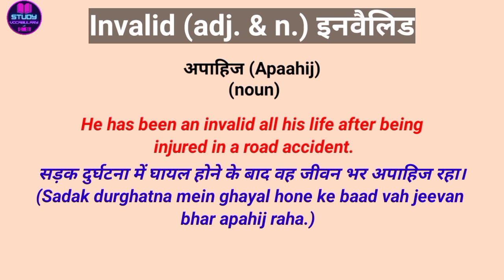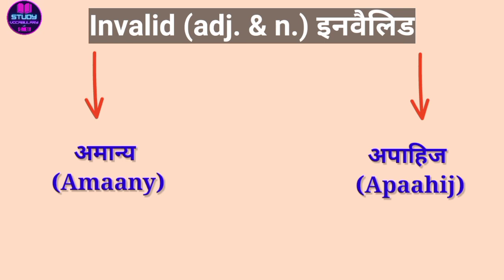Invalid Meaning in Hindi 📚 | Explained Invalid in details ‼️ 💯 | Invalid ka kya matlab hota hai💥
इस वीडियो में आप invalid का हिंदी में दो मतलब समझेंगे और साथ में Invalid का grammatical features, pronunciation, synonyms and related sentences भी सीखेंगें।
Invalid meaning in Hindi | invalid ka kya matlab hota hai | Spoken English Class
Invalid meaning in Hindi | invalid ka matlab kya hota hai | word meaning English to Hindi
Invalid meaning in Hindi
 Invalid (n. & adj.)
अमान्य/अशक्त/दुर्बल/नियम-विस्र्द्ध/अपाहिज/अपंग व्यक्ति/अविधिमान्य/अशत/दुर्बल/बलहीन/असामान्य/ निर्बल व्यक्ति/असमर्थ व्यक्ति/अशक्त व्यक्ति/ अप्रामाणिक
Synonym – ill/sick/unwell/in poor health/disabled/handicapped/bedridden/ill person/sick person/patient/poorly/worthless/illegitimate/incorrect/improper/unacceptable/false/untrue/faulty/spurious

एक व्यक्ति जो बहुत बीमार है या घायल है और उसे लगातार देखभाल की जरूरत है वह अपाहिज है।
A person who is very sick or injured and needs frequent care is an invalid.
एक ड्राइवर का लाइसेंस जो समाप्त हो गया है वह अमान्य है - इसे नवीनीकृत करने की आवश्यकता है।
A driver's license that has expired is invalid — it needs to be renewed.
यदि कोई अमान्य जानकारी दर्ज की गई है, तो एक त्रुटि कोड प्रदर्शित किया जाएगा।
An error code will be displayed if any invalid information has been entered.
मुझे डर है कि आपका पासपोर्ट अमान्य है।
I’m afraid your passport is invalid.
न्यायाधीश ने घोषणा की कि अनुबंध अमान्य था।
The judge declared that the contract was invalid.
वह घर पर अपने अपाहिज पति की देखभाल करती है।
She cares for her invalid husband at home.
आपका टिकट एयरलाइन की आधिकारिक मुहर के बिना अमान्य है।
Your ticket is invalid without the airline’s official stamp.
उस पर मुहर लगी सही तारीख के बिना, आपका टिकट अमान्य हो जाएगा।
Without the right date stamped on it, your ticket will be invalid.
मुझे एक अपाहिज के रूप में माना जा रहा है।
I hate being treated as an invalid.
मैं एक अपाहिज नहीं हूँ।
I'm not an invalid.
आपके द्वारा दर्ज किया गया पासवर्ड अमान्य है।
The password you have entered is invalid.
कल तक, यह ई-मेल पता अमान्य होगा।
दिल का दौरा पड़ने के कारण उसके पिता अपाहिज हो गए।
Her father became an invalid as a result of a heart attack.
एक पासपोर्ट जो पुराना है, अमान्य है।
A passport that is out of date is invalid.
उसका अपाहिज पिता बोझ बन रहा है।
His invalid father is becoming a burden.
मुझे डर है कि आपका ड्राइविंग लाइसेंस पूर्वी यूरोप में अमान्य है।
I'm afraid your driving licence is invalid in Eastern Europe.
मेरे पिता की माँ एक अपाहिज है, और वह मेरी चाची और चाचा के साथ रहती है।
My dad’s mother is an invalid, and she lives with my aunt and uncle.
बहुत सारे संदेश अमान्य ई-मेल खातों से वापस बाउंस हो गए।
A small number of messages bounced back from invalid e-mail accounts.
उसका पासपोर्ट अमान्य हो गया।
His passport became invalid.
युद्ध के मोर्चे पर चोट लगने के बाद उन्हें सेना से बाहर कर दिया गया था।
He was invalided out of the army after he had an injury in the war front.
वह जीवन भर अपाहिज रहा।
He has been an invalid all his life.
स्वामित्व का उसका दावा अमान्य है।
His claim to ownership is invalid.
वह अपने दादा की देखभाल करने में मदद करता है जो एक अपाहिज हैं।
He helps to look after his grandfather who is an invalid.
बीमारी ने उन्हें एक एथलीट से अपाहिज में बदल दिया।/ अपंग/ निर्बल व्यक्ति
The disease changed him from an athlete to an invalid.
यह पासपोर्ट अमान्य है। एक्सपायरी डेट देखें।
This passport is invalid. Look at the expiry date.
मेरे पिता का अपाहिज है, और निरंतर देखभाल की आवश्यकता है।
My father's an invalid, and needs constant care.
कूपन को अलग न करें या आपका टिकट अमान्य होगा।
Do not detach the coupon or your ticket will be invalid./otherwise
वह कई वर्षों से अपाहिज था।
He had been an invalid for many years.
मेरे पिता अपने जीवन के अंतिम दस वर्षों में अपाहिज थे।
My father was an invalid the last ten years of his life.
यह कार्रवाई समझौते को अमान्य कर देगी।
This action would render the agreement invalid.

हर रोज़ इस्तेमाल होने वाले Words को आसानी से सीखने के लिए इस play List को देखें :  इस play List को देखें :